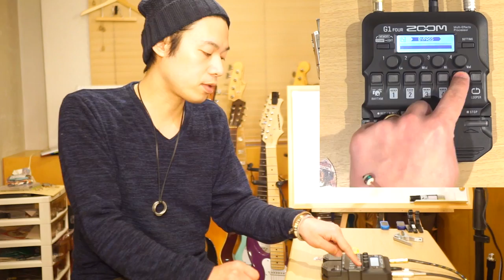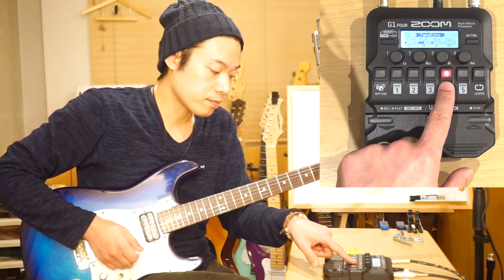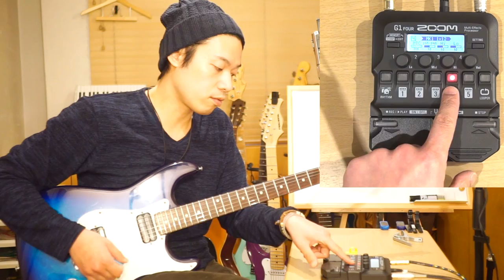ギターレッスン【ZOOM G1FOURで音作り】初めてでも出来る！！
「G1FOURでの音作り工程が見たい！！」
「操作性や視認性を確認したい！！」
「マルチエフェクターでの音作りの手順を知りたい！！」

そんな方に向けてG1FOURを使っていくつか音作りをしてみます。

それぞれパラメータのチェックの仕方やエフェクトの選び方、
イメージをする事の大事さやポイントなどを解説しますので
是非参考にしてみてくださいね！！

ZOOM G1FOURをお持ちの方は実際に真似しながら操作してみてくださいませ！！
まだお持ちでない方はとても便利なエフェクターなので
是非ゲットしてくださいませ！！楽しいですよ！！

【ZOOM G1 FOUR】アマゾンリンクです

1,000本以上動画がありますので、目的の動画が見つけやすいようにカテゴリ分けしました。